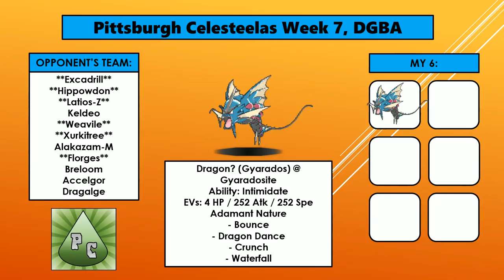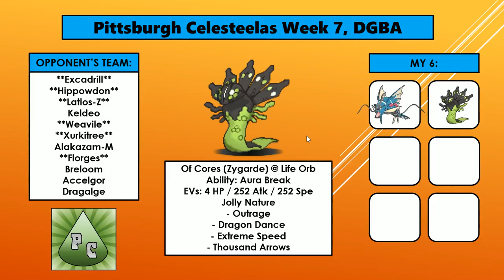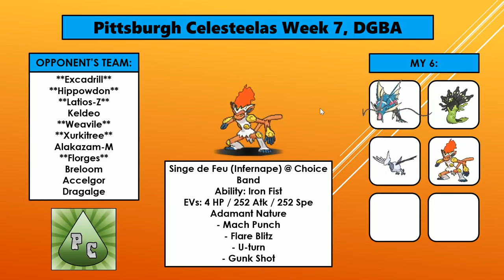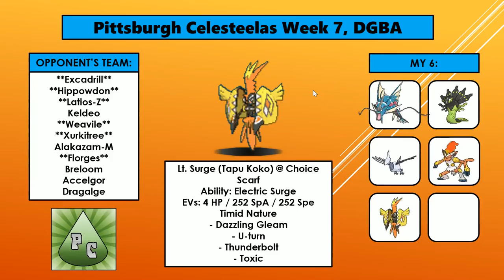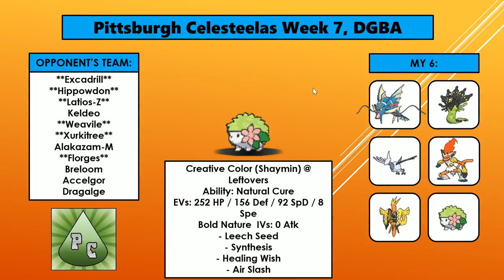DGBA Week 7 PIT(5-1) vs UTA (2-4)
The Celesteelas take on the Utah Weez and their sand offense in Week 7 of the DGBA.